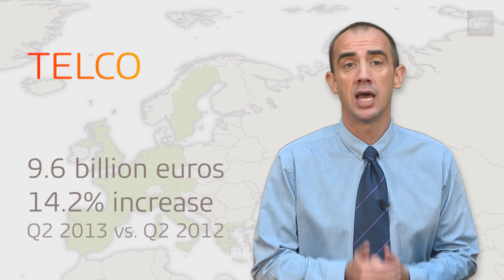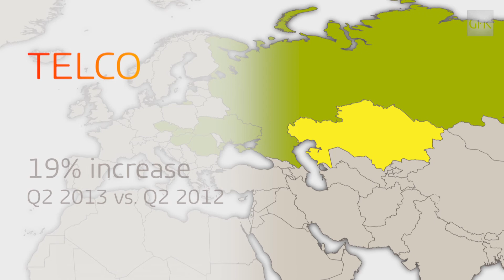GfK TEMAX September 2013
TEMAX TV is GfK's quarterly webcast giving you the latest trends and developments from the global Technical Consumer Goods market.